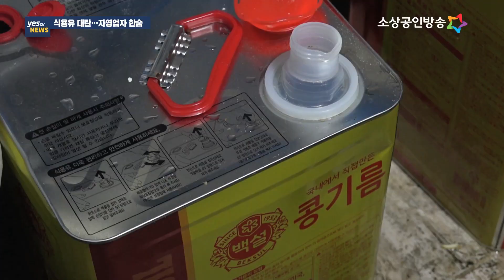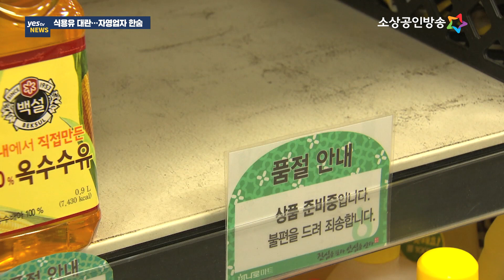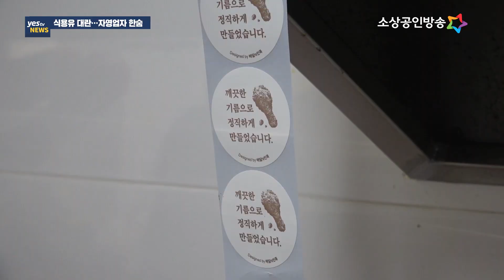[yestv뉴스] 식용유 구매 제한...자영업자 '발 동동'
우크라이나에서 전쟁 발발하면서 세계적인 식량난이 계속되고 있습니다. 곡물에 이어 식용유 가격도 폭등하면서 일부 마트에선 식용유 구매 제한을 시행 중입니다. 식자재가격 인상에 따른 메뉴 가격 인상이 불가피한 상황에서 자영업자들 근심도 깊어가고 있습니다. 나정훈 기잡니다.